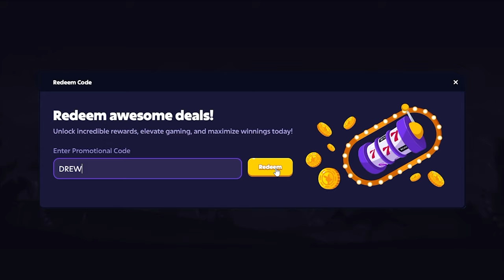The Biggest Gates of Olympus Slot Comparison!! (INSANE WIN)